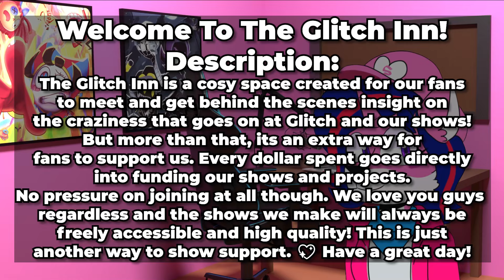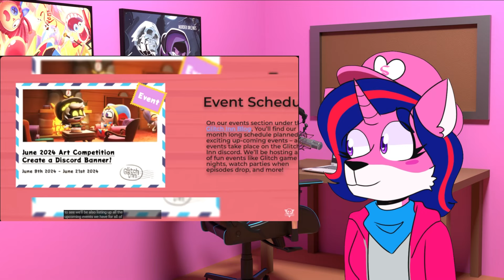Mini Old and New GLITCH Productions Characters! || Welcome To The Glitch Inn! REACTION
GLITCH Productions has created something for GLITCH Fans featuring old and new GLITCH Productions characters!

Editing by SwordHeartStudios

Thumbnail by SwordHeartStudios

Background Art by Rotalder | YouTube: @RotalderStudios

Model Design by Chloe does Fandom Arts | Twitter: @chloefandomarts

Software Used:
Photoshop (Graphic Editing Software)

Disassembly Required (Teaser Theme) - Murder Drones Official Mini Soundtrack - AJ DiSpirito | YouTube: @AJDiSpirito
The Amazing Digital Circus Theme - The Amazing Digital Circus OST - Gooseworx - YouTube: @Gooseworx